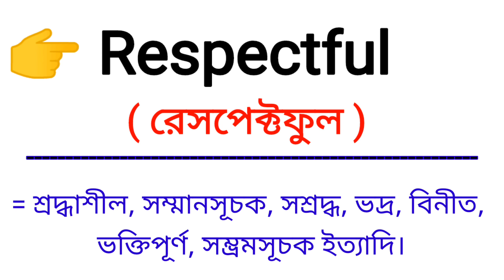Respectful Meaning in Bengali || Respectful শব্দের বাংলা অর্থ কি || Bengali Meaning Of Respectful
এই ভিডিওতে respectful শব্দের বাংলা অর্থ নিয়ে আলোচনা করা হয়েছে।

respectful শব্দের বাংলা অর্থ কি?